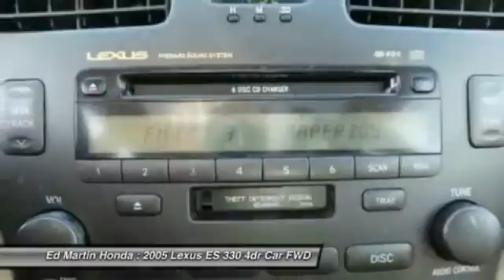2005 LEXUS ES 330 Indianapolis, IN 2X936A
2005 LEXUS ES 330 Indianapolis, IN
Stock# 2X936A

TIMING BELT AND WATER PUMP HAS BEEN SERVICED!, SERVICED & COMPLETE DETAIL!!, HEATED LEATHER SEATS!, POWER SUNROOF!, And AS-IS!!. Lexus FEVER! This 2005 ES is for Lexus fans looking the world over for that perfect car. It will take you where you need to go every time...all you have to do is steer! New Car Test Drive said,  ...Living with this car is easy. It's loaded with features that make life more convenient, and refinement, quality fit and finish, and attention to detail are evident throughout. You see, feel, and even hear the quality...  J.D. Power and Associates gave the 2005 ES 5 out of 5 Power Circles for Overall Dependability.